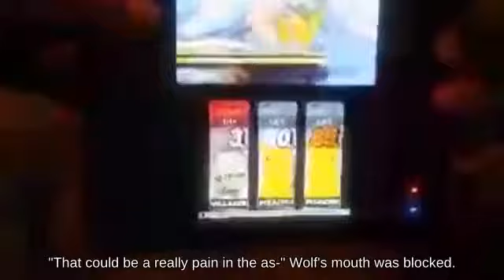🏌️‍♂️🐩🚍Special Simon Belmont near Kongo Jungle attacks with Bunny Hood _ SSB